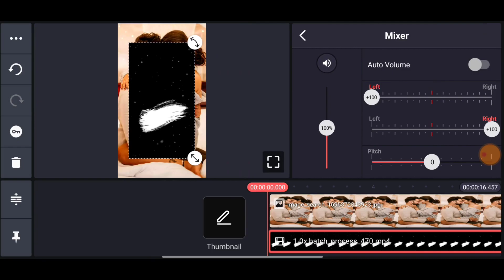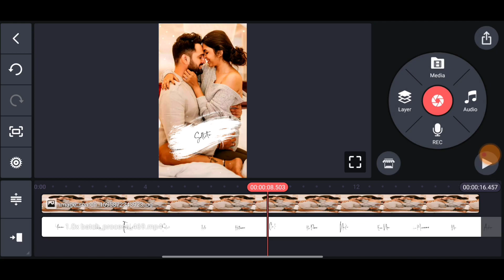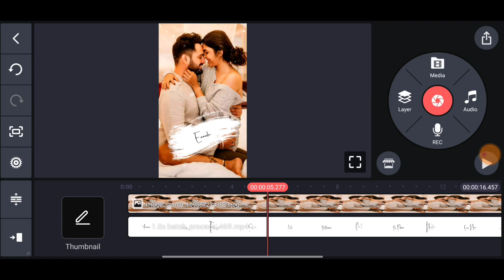💞 Siragillama Parakkurena💫🌿 Song Lyrics Status Video Editing Kinemaster Tamil | Trending Reels